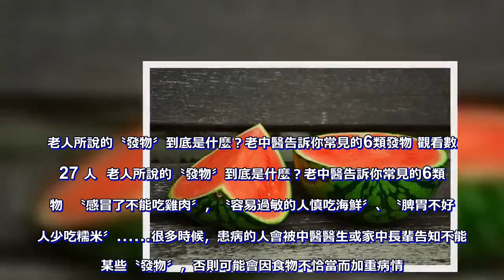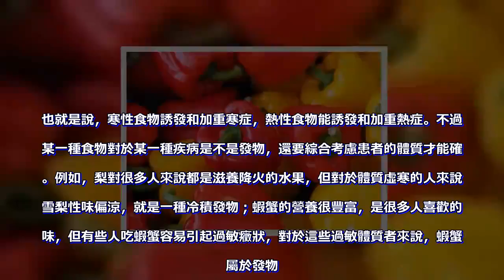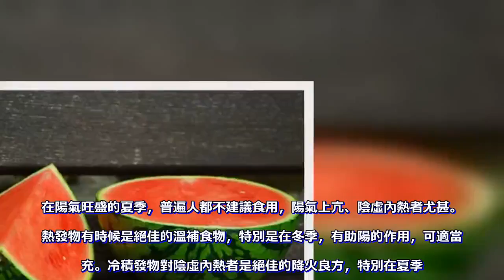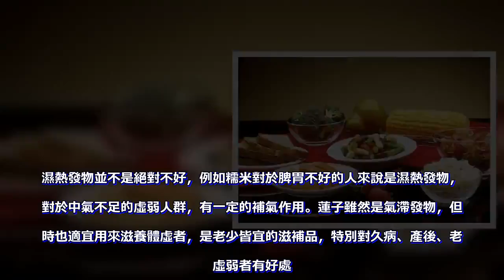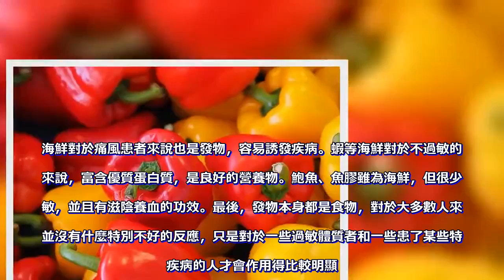老人所說的〝發物〞到底是什麼？老中醫告訴你常見的6類發物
老人所說的〝發物〞到底是什麼？老中醫告訴你常見的6類發物 觀看數：27 人  老人所說的〝發物〞到底是什麼？老中醫告訴你常見的6類發物  〝感冒了不能吃雞肉〞，〝容易過敏的人慎吃海鮮〞、〝脾胃不好的人少吃糯米〞……很多時候，患病的人會被中醫醫生或家中長輩告知不能吃某些〝發物〞，否則可能會因食物不恰當而加重病情。從廣義上來說，在患者在服藥及病後調理的過程中，凡是會加重病人已發生的疾病、或誘發新的疾病、或導致人其他舊病複發的食物，都是發物。  按照中醫的認識，凡食性與病性相同者，皆為發物。也就是說，寒性食物誘發和加重寒症，熱性食物能誘發和加重熱症。不過，某一種食物對於某一種疾病是不是發物，還要綜合考慮患者的體質才能確定。例如，梨對很多人來說都是滋養降火的水果，但對於體質虛寒的人來說，雪梨性味偏涼，就是一種冷積發物；蝦蟹的營養很豐富，是很多人喜歡的美味，但有些人吃蝦蟹容易引起過敏癥狀，對於這些過敏體質者來說，蝦蟹就屬於發物。  螃蟹的營養很豐富，是很多人喜歡的美味，但對於過敏體質者來說，螃蟹可能就是發物。廣州中醫藥大學一附院的官方微博，介紹了以下6類常見〝發物〞：  生熱發物本身陽氣較旺，容易上火。在陽氣旺盛的夏季，普遍人都不建議食用，陽氣上亢、陰虛內熱者尤甚。生熱發物有時候是絕佳的溫補食物，特別是在冬季，有助陽的作用，可適當補充。冷積發物對陰虛內熱者是絕佳的降火良方，特別在夏季。  西瓜等生冷水果對於體質虛寒者來說是發物，但對陰虛內熱者是絕佳的降火良方。濕熱發物對於多數人來說，不適宜多吃。糯米這種食物較難消化，多食容易引起濕滯，引發脾胃不適和其他癥狀。濕熱發物並不是絕對不好，例如糯米對於脾胃不好的人來說是濕熱發物，但對於中氣不足的虛弱人群，有一定的補氣作用。蓮子雖然是氣滯發物，但同時也適宜用來滋養體虛者，是老少皆宜的滋補品，特別對久病、產後、老年虛弱者有好處。動血發物對於一些體寒者有溫補作用，不過，總體來副作用相對較大，不建議作為食療方式。  辣椒是陰虛實熱者的發物，但對於一些體寒者則有溫補作用。對蝦過敏的人群很多，食用容易導致身體出疹，引起過敏癥狀。海鮮對於痛風患者來說也是發物，容易誘發疾病。蝦等海鮮對於不過敏的人來說，富含優質蛋白質，是良好的營養物。鮑魚、魚膠雖為海鮮，但很少過敏，並且有滋陰養血的功效。最後，發物本身都是食物，對於大多數人來說並沒有什麼特別不好的反應，只是對於一些過敏體質者和一些患了某些特殊疾病的人才會作用得比較明顯。